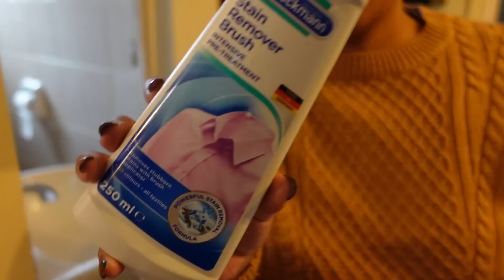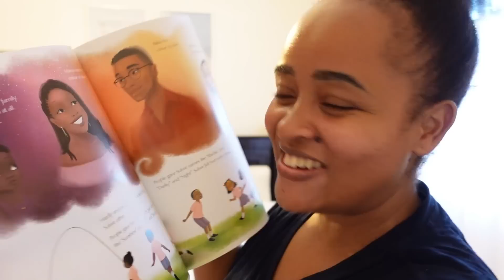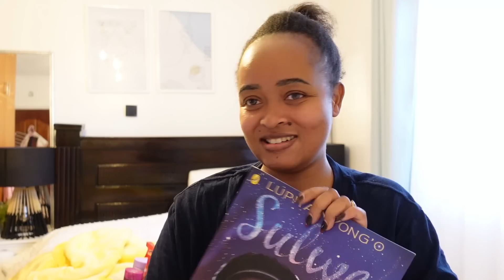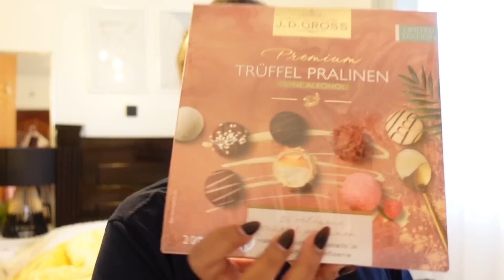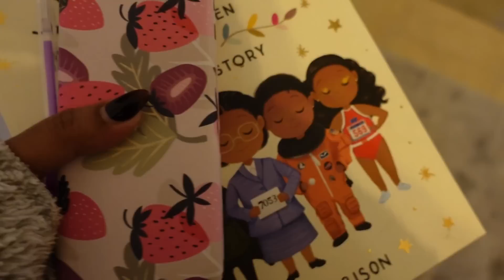HOMEMAKING:COOKING//CLEANING//DOING LAUNDRY//A week without my nanny//AMAZING PLUGS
PLUGS
2. Balea and isana shower gels
4. Teethers- Peekaboo
7. Sage curtains and carpets